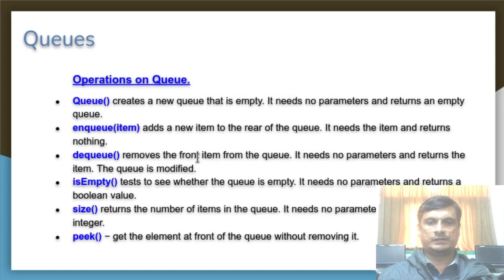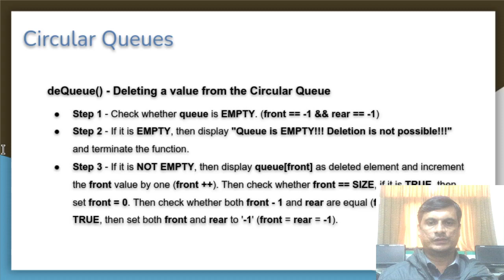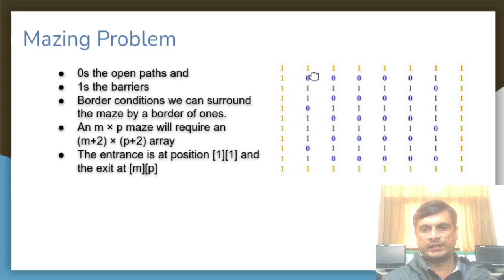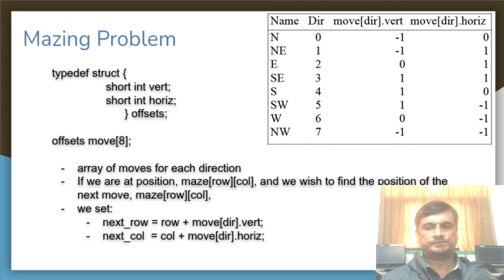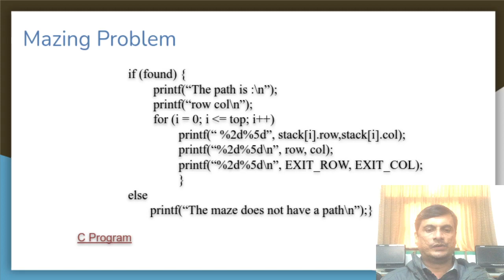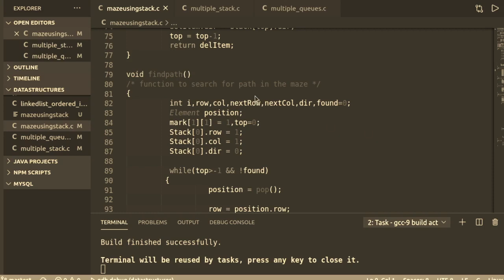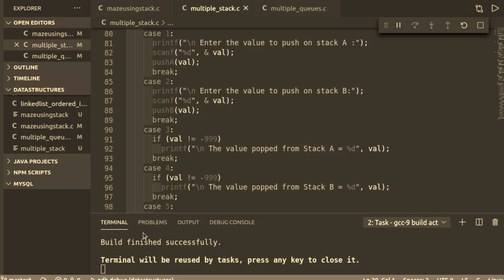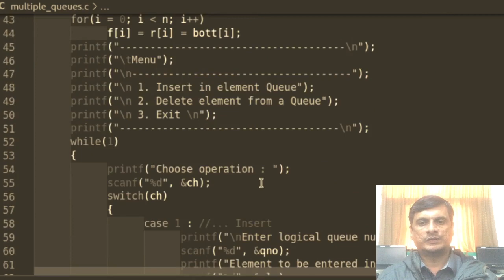Data structures Mazing Problem, Multiple Stack, Multiple queues